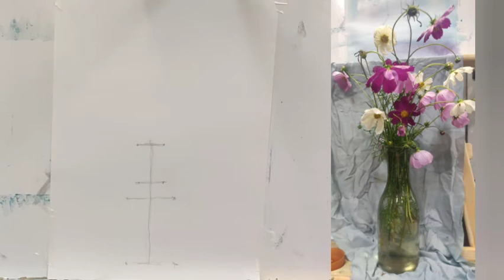Мастер-класс "Пишем космеи", ч. 1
В этом мастер-классе мы разберемся как устроен цветок космеи, научится рисовать его в разных ракурсах, а так же поймём как рисовать бутончики и семенные коробочки космеи.